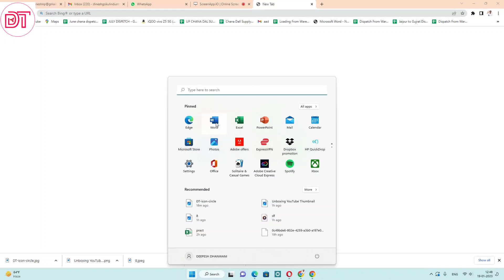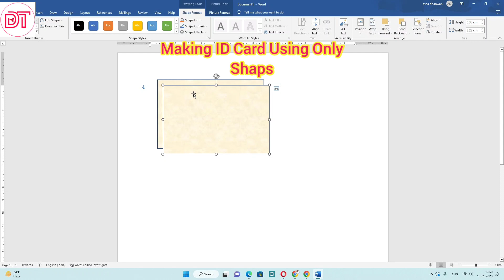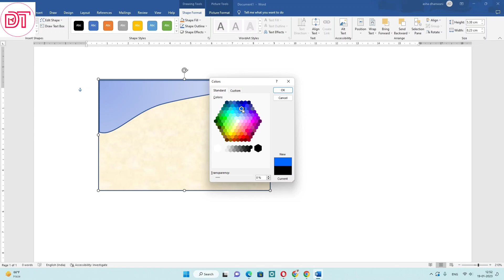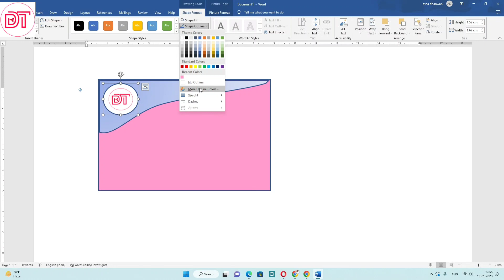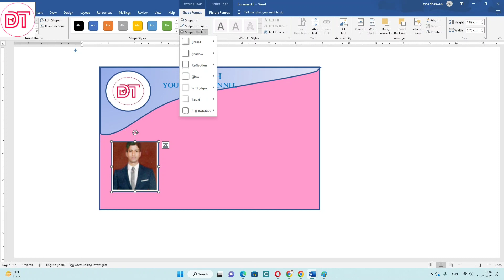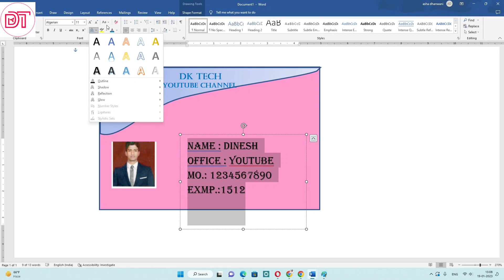How to make id Card in ms word | ms word me id card kaise bnaye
id card in ms word,
id card design in word,
id card in word,
make id card in ms word,
automatic id card creation in microsoft word,
design id card in ms word,
how to make id card in ms word,
how to make id card in microsoft word,
student id card design in ms word,
ms word,identity card in ms word,
ms word id card design
excel tutoring
excel formula
ms excel full course in hindi
excel world
ms excel
computer class
data validation example
excel formulas
data entry
dk tech
marksheet kaise banaye
ms word
data entry course
excel tricks
excel basic knowledge for interview
advanced excel
advanced excel interview questions and answers
tender kaise bharte hai
excel interview
exel
jan aadhar card kaise banaye
ms office kya hai